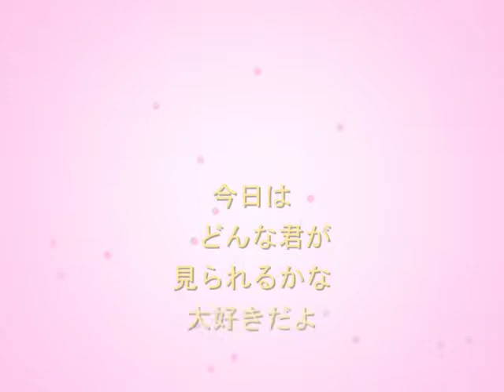【鏡音レン】大和撫子Ω【オリジナル】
【Len Kagamine】Yamatonadeshiko Ω (O) 【Original】